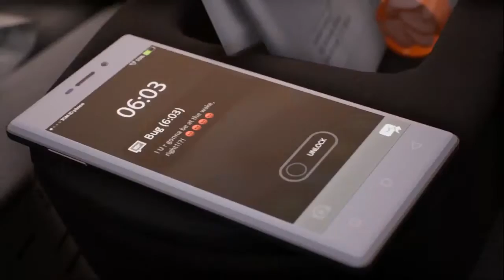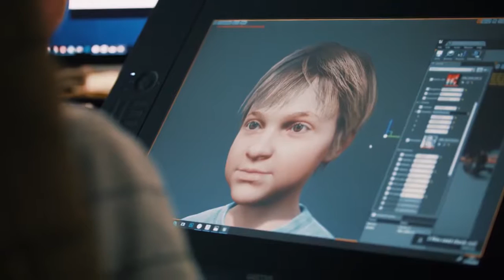Twin Mirror - Trailer lançamento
Anunciado pela Bandai Namco e Dontnod Entertainment anunciaram seu novo thriller psicológico intitulado "Twin Mirror" . O jogo tem seu primeiro episódio que chegará para PlayStation 4, Xbox One e PC no início de 2019, seu primeiro episódio é intitulado de “Lost on Arrival”.

Os desenvolvedores lançaram seu primeiro diário de desenvolvimento para o jogo. Intitulado “Um lugar para um suspense”, o diário analisa o cenário do Twin Mirror e como a cidade rústica de Basswood de West Virginia e os personagens que habitam o mundo dão o tom do jogo.

Em Twin Mirror , você joga como o jornalista investigativo Sam, que retornou à sua cidade natal para enterrar um velho amigo. No entanto, quando Sam acorda em seu quarto de motel com uma camisa manchada de sangue e sem memória da noite anterior, ele deve iniciar uma investigação para descobrir o que aconteceu. Ao longo do jogo, Sam deve usar a habilidade de sua mente (conhecida como seu “Palácio da Mente”) para recriar memórias do passado e juntar cenários possíveis para encontrar a verdade.

Ao longo do caminho, Sam precisa lidar com a voz interior de The Double: Sam, que assume a forma de uma versão elegante e sarcástica de si mesmo.
Os jogadores terão que descobrir os acontecimentos que cercam a situação de Sam à medida que progridem na história, navegando entre os instintos de Sam e a orientação peculiar do The Double.
Fonte: BANDAI NAMCO Entertainment Europe